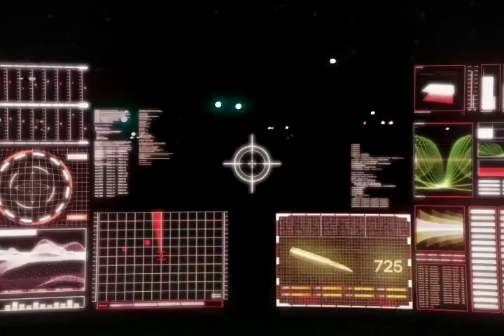FxGuru Video: mech assault